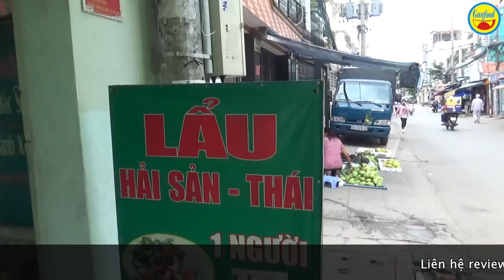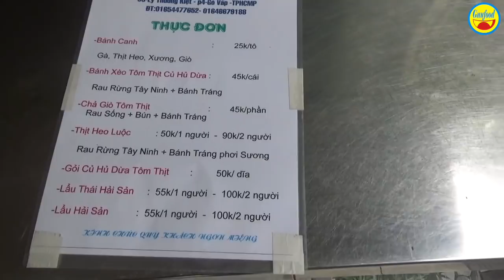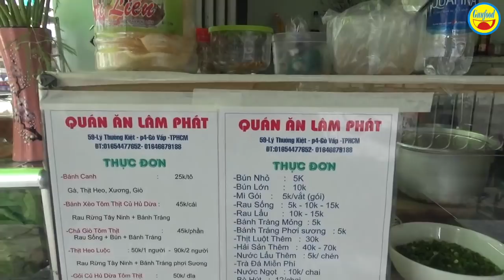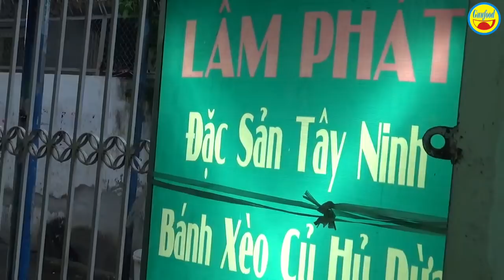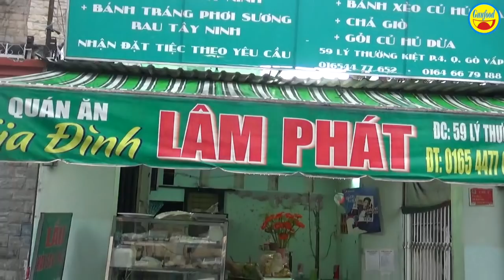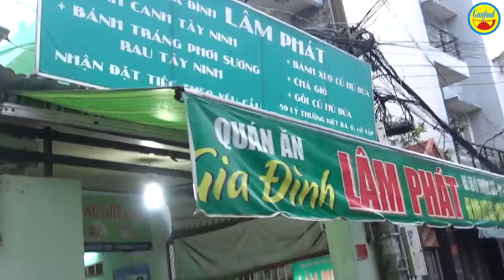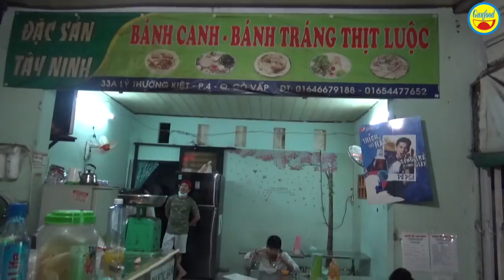Đặc sản bánh canh, bánh xèo, thịt luộc bánh tráng phơi sương… Tây Ninh ở Sài Gòn - Guufood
Quán ăn Lâm Phát nằm ở số 59 đường Lý Thường Kiệt, P.5, Q.Gò Vấp, nổi tiếng với những món có đặc sản rau rừng Tây Ninh. Tại đây có những món ăn mà nghe qua đã thèm như: thịt luộc cuốn bánh tráng phơi sương Tây Ninh, bánh canh bột gạo, bánh xèo miền Tây rau rừng kiểu Lâm Phát, lẩu hải sản…

Quán ăn Lâm Phát có không gian nhỏ gọn nhưng khá đông khách vì nhiều người biết đến và ghiền những đặc sản bán ở đây, trong đó có các loại rau rừng Tây Ninh. Có dịp đi ngang khu chợ Gò Vấp, bạn nên 1 lần ghé đến quán ăn Lâm Phát nhé!!!